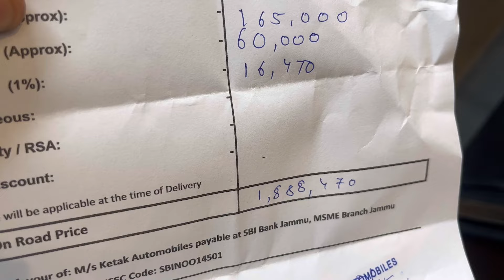TAKING DELIVERY OF ZX10R || HELPING ARMY MAN @Motovloggerjannustunts Kawasaki h2 launch😘😘